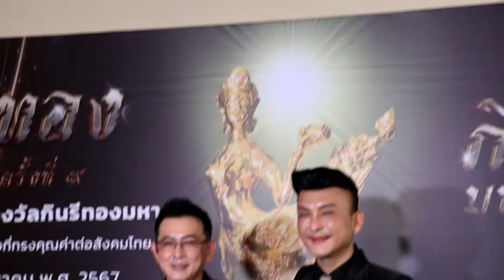กินรีทอง มหาชน ครั้งที่ 9 ‘นัท มีเรีย-อ้อม พิยดา-นุ๊ก ธนดล’ นำทัพรับรางวัลทรงคุณค่า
✅ยิ่งใหญ่ กินรีทอง มหาชน ครั้งที่ 9 ‘นัท มีเรีย-อ้อม พิยดา-นุ๊ก ธนดล’ นำทัพรับรางวัลทรงคุณค่า
ด้านพระเอกร้อยล้าน เมฆ วินัย ได้รับการเชิดชูเกียรติ รางวัล ‘กินรีทองมหาชนเกียรติยศ’

องค์กรส่งเสริมการศึกษาและวัฒนธรรมแห่งประเทศไทย ร่วมกับ ชมรม ปันน้ำใจ อุ่นไอรัก โดย คุณกฤต สุวรรณวิไลกุล ประธานจัดงาน และคุณทรงธรรม พลอยกาบทอง ประธานร่วมจัดงานฯ ได้จัดงานประกาศรางวัลครั้งยิ่งใหญ่ กินรีทอง มหาชน ครั้งที่ 9 ทั้งนี้เพื่อตระหนักถึงคุณค่าของบุคคลที่คิดดี ทำดี และเป็นแบบอย่างที่ดี ต่อสังคมไทย

4 Ku-band @ 54 MHz
24 Ku-band @ 27 MHz

Downlink Information:
NAT TV 1 and 2
Transponder: 22
Frequency: 12090
Symbol Rate: 20000
FEC: 3/4

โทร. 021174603